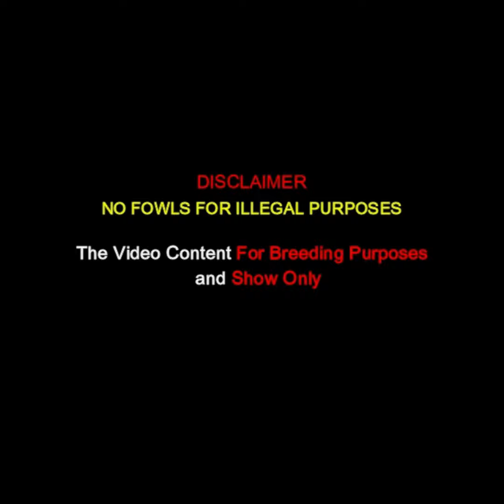Beautiful White Birds ARL FARM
The Video Content For Breeding Purposes and Show Only

Arturo Lopez - Arl Farm
Brgy. Patag, Silay City